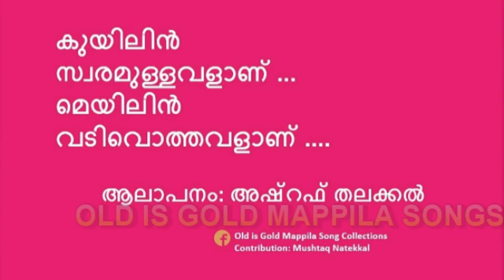Kuyilin Swaram | Ashraf Talakkal | Old is Gold Mappila Songs | Mushtaq Natekkal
കുയിലിൻ സ്വരമുള്ളവളാണ് ...
മയിലിൻ വടിവൊത്തവളാണ് .
ആലാപനം: അഷ്‌റഫ് തലക്കൽ
അബൂബക്കർ സാഹിബ് പി. വി. തളിപ്പറമ്പ് ശേഖരത്തിൽ നിന്ന്
പ്രത്യേകം നന്ദിയും കടപ്പാടും ...
Old is Gold Mappila Songs Collections
Contribution: Mushtaq Natekkal